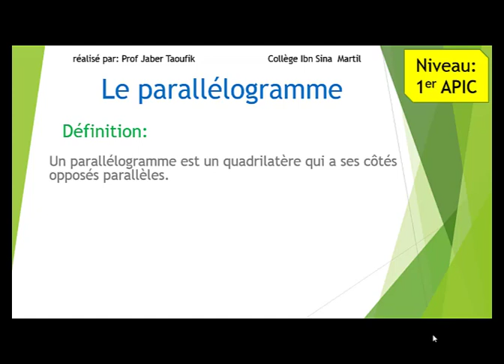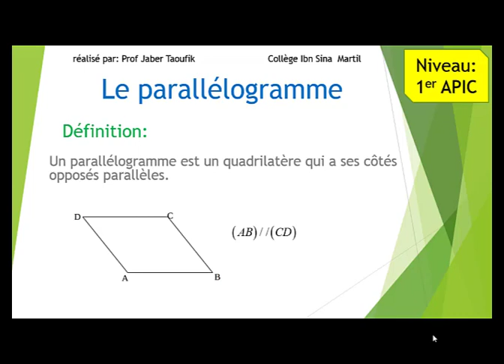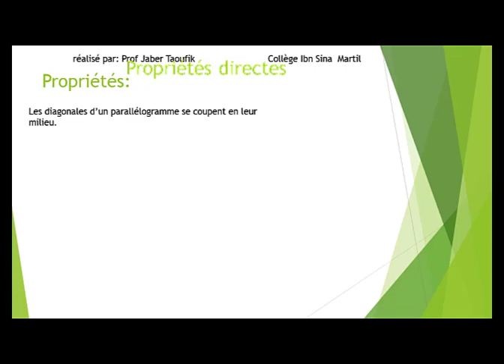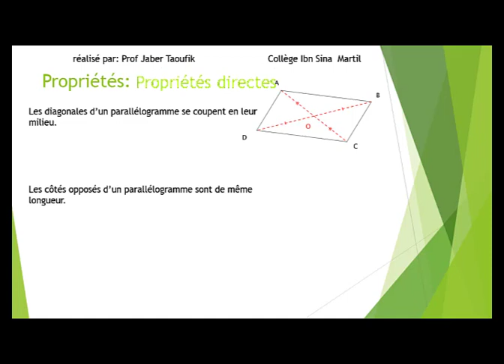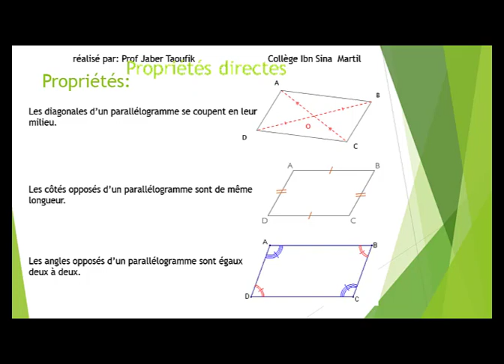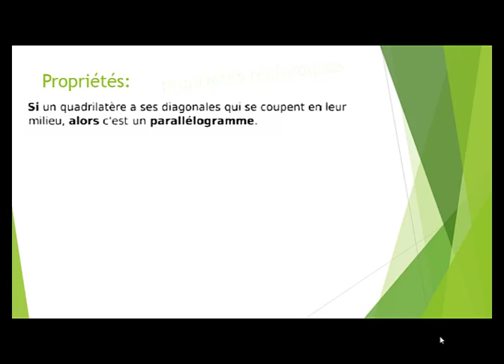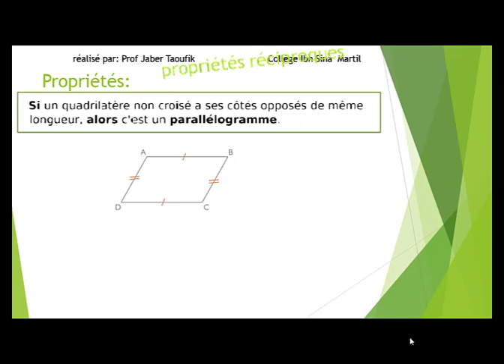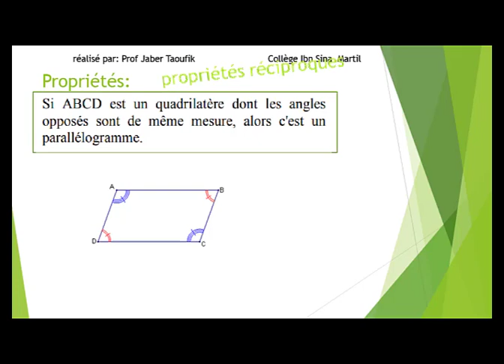Cours de Parallélogramme pour 1er APIC apprendre a distance تعلم عن بعد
Cour Parallélogramme pour 1er APIC apprendre a distance تعلم عن بعد